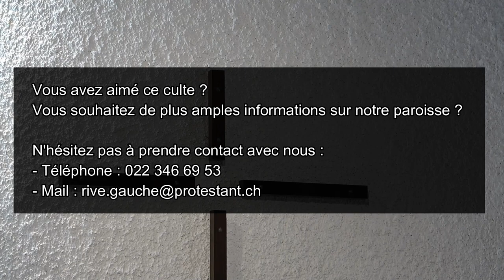Culte du 16 octobre 2022 à Champel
Pasteur : Emmanuel Fuchs
Organiste : Tigran Stambultsyan
Lecture : Gabrielle Fuchs
Ordre du culte :
00:00 - Invocation
00:40 - Cantique 15
03:02 - Accueil
04:23 - Prière
05:35 - Cantique "Abba, Père, je veux être"
07:03 - Prière
08:31 - Paroles de grâces
09:04 - Cantique 390
11:14 - Prière d'illumination
12:10 - Jonas 1, 1-6
14:05 - Phrase d'orgue
14:22 - Jonas 4, 1-10
17:03 - Cantique 212
18:29 - Prédication
35:43 - Orgue
38:22 - Prière d'intercession et répons 155
40:43 - Notre Père
41:44 - Cantique 447
44:02 - Prière
44:41 - Annonces
46:49 - Envoi et Bénédiction
48:05 - Orgue
Vidéo de l'Eglise Protestante de Genève